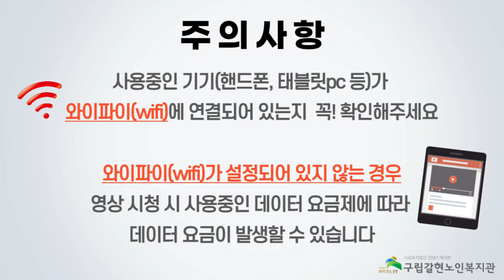[갈현노인복지관] 2022년 백세건강교실 어르신건강체조(배꼽힐링) 9강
안녕하세요!
백세건강교실 어르신 건강체조 배꼽힐링 프로그램입니다!

건강체조 함께 하시면서 장도 튼튼! 소화도 쑥쑥! 함께 효과를 누려보아요!